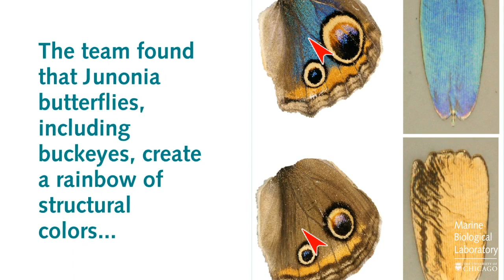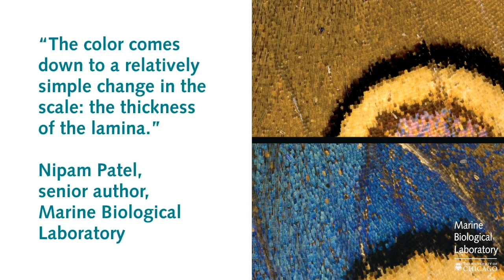The Evolution of Color: How Butterfly Wings Can Shift in Hue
A selective mating experiment by a curious butterfly farmer has led scientists to a deeper understanding of how butterfly wing color is created and evolves. The study, led by scientists at University of California, Berkeley, and the Marine Biological Laboratory, Woods Hole, was published in the Journal eLife.

Rachel Thayer, Frances Allen and Nipam Patel (2020) Structural color in Junonia butterflies evolves by tuning scale lamina thickness. eLife, doi: 10.7554/eLife.52187